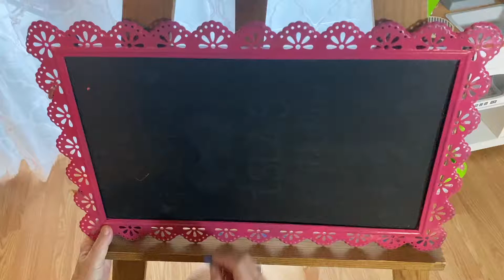How to get rich with a small channel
It's not just luck. You only need one wealthy subscriber to do it! watch to the end and learn!